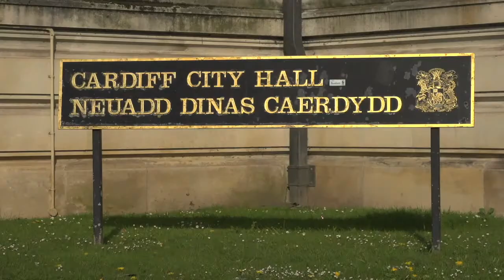RenewableUK Cymru conference 2013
A summary video of the RenewableUK Cymru conference in 2013.